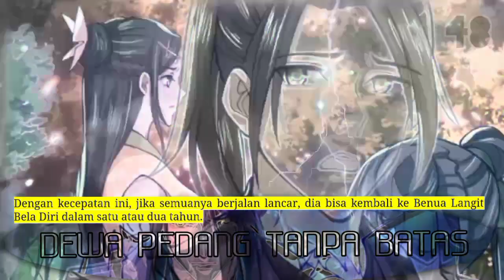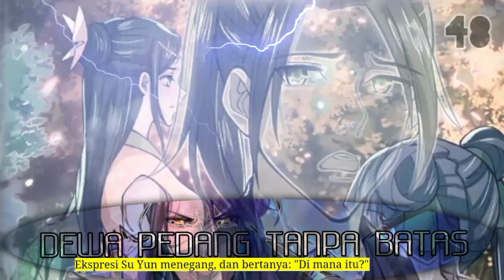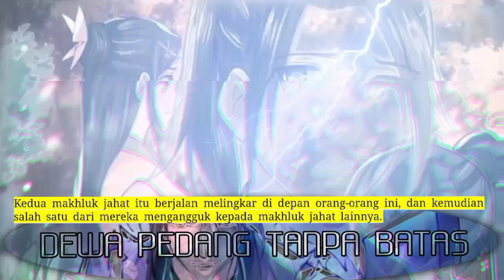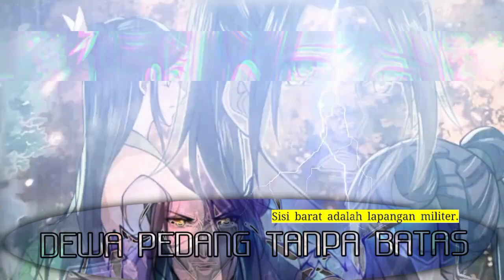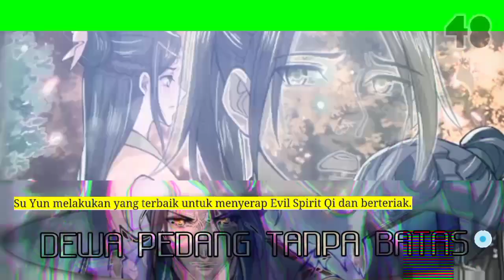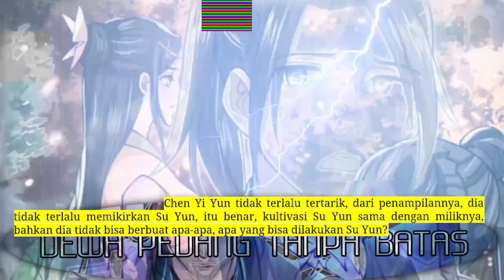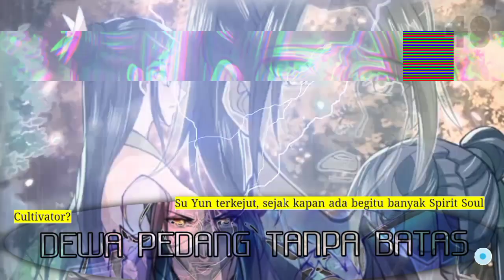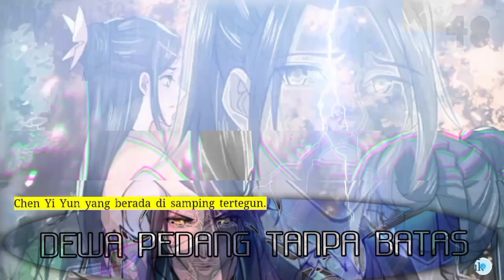Dewa Pedang Tanpa Batas season 48